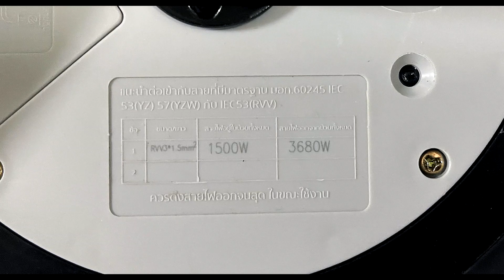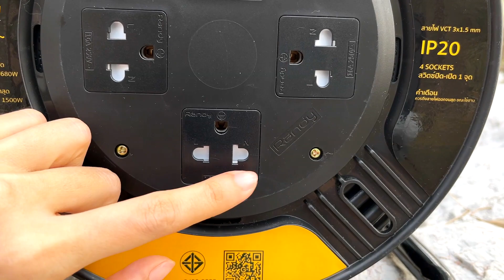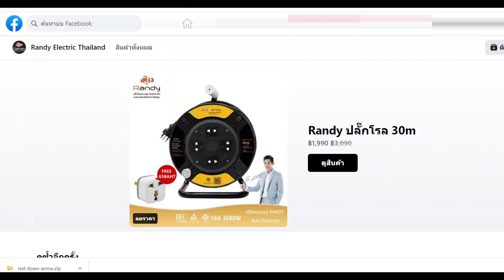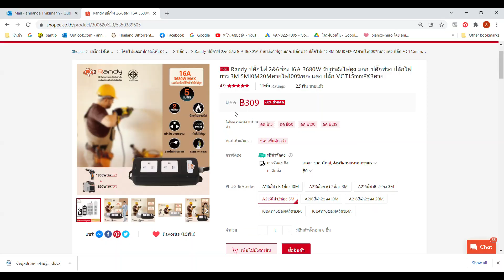รีวิวปลั๊กพ่วง ล้อเก็บสายไฟ ที่ปลอดภัย ได้มาตรฐาน มอก. รับกำลังไฟ 16A 3680 วัตต์ ทนงานหนัก | Randy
พิกัดปลั๊กพ่วง ล้อเก็บสายไฟ Randy คลิ๊กที่ลิงค์ได้เลยค่ะ
สวัสดีค่ะวันนี้มิ้งค์จะมารีวิวปลั๊กพ่วง ล้อเก็บสายไฟมาตรฐาน ที่มิ้งค์ใช้บริเวณนอกบ้าน ใช้กับเครื่องมือช่างหรือเครื่องใช้ไฟฟ้าที่ใช้กำลังไฟสูงๆ เหมาะกับงานหนัก
ปลั๊กพ่วงที่จะใช้ต้องปลอดภัย ได้มาตรฐาน ถ้าจะเลือกซื้อจะต้องมีมาตรฐานอะไรบ้าง มาดูในคลิปพร้อมกันค่ะ

📌ปลั๊กพ่วงมาตรฐาน มอก. 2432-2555 ในคลิป เป็นของ Randy นะคะ ดูรายละเอียดเพิ่มเติมได้ตามลิงค์ด้านล่างนี้เลยค่ะ